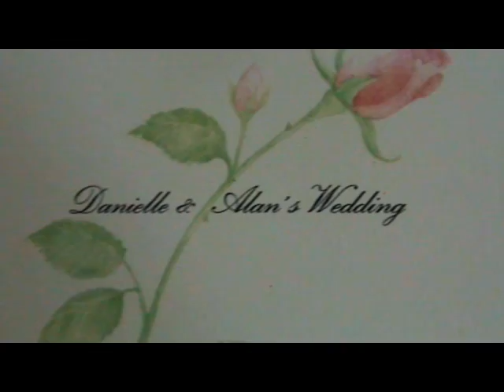south london disco wedding gig log at Herstmonceux Castle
at Herstmonceux is renowned for its magnificent moated castle, set in beautiful parkland and superb Elizabethan gardens. Built originally as a country home in the mid- 15th - century, Herstmonceux Castle embodies the history of Medieval England and the romance of Renaissance Europe